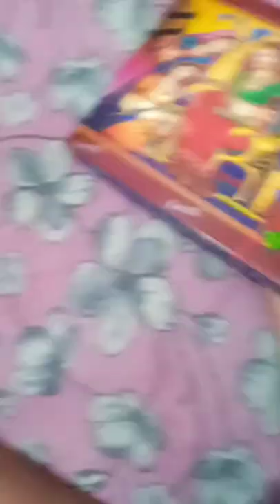kaveri mehendi is best mehendi